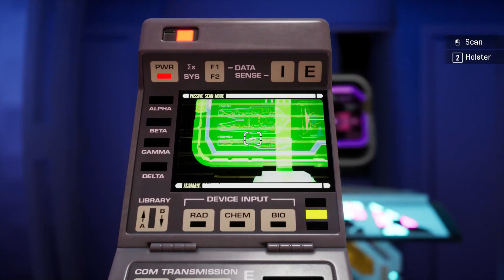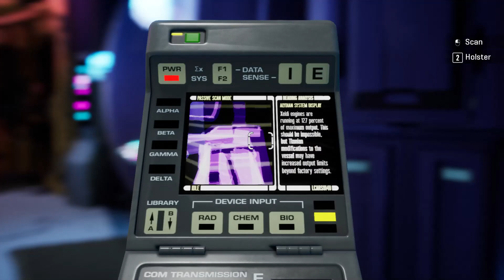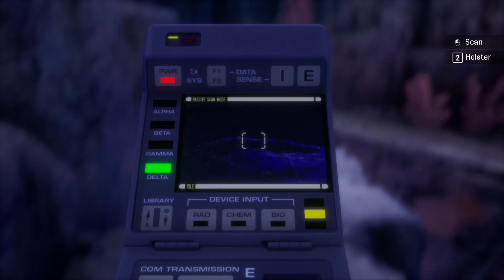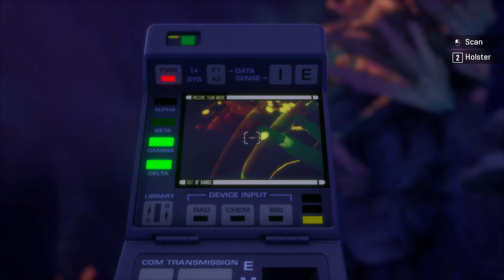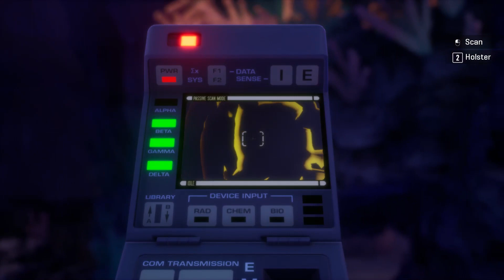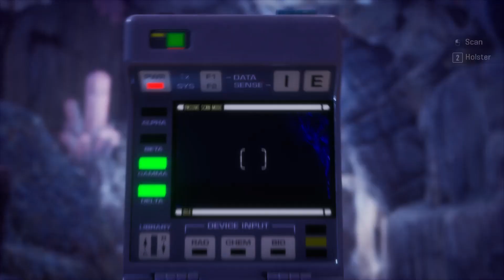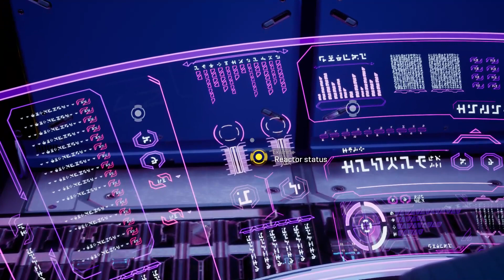Star Trek Resurgence | EPISODE 10 | Helping Hands